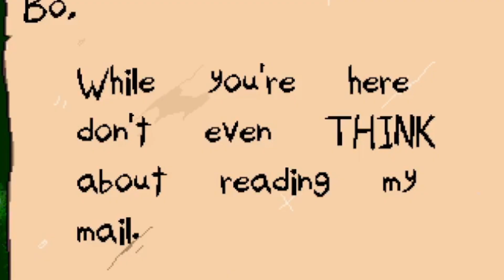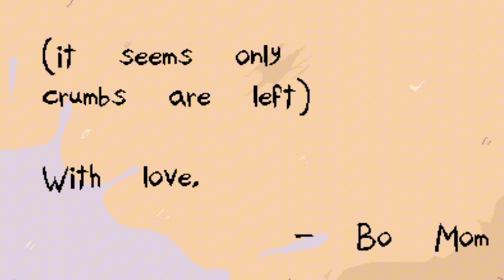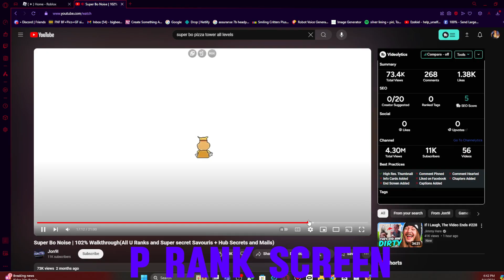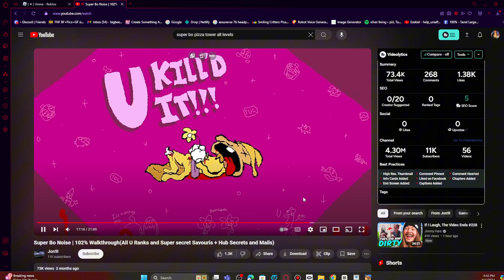This Game Is A Fever Dream...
(put https in front of the discord link)